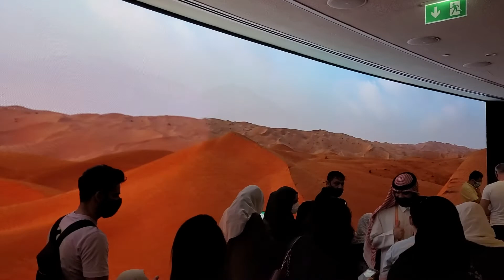Austrialia pavillion#during expo2020 # one of their presentation highlights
expo 2020#austria pavillion#